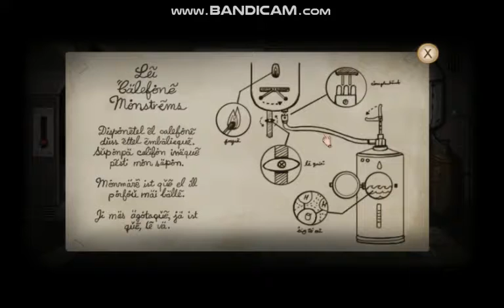Fran Bow-My Imaginary Friend-2 (Playthrough)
I'm still trying to find a good functioning editor cuz hell none of them is working and its annoying me :'( but i'm trying hoho.
good day!